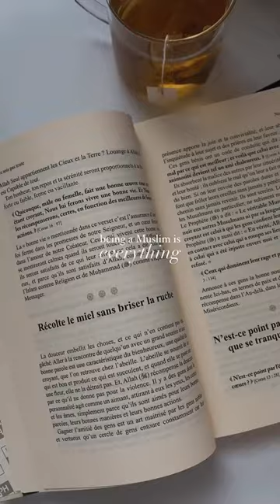Why being Muslim is everything